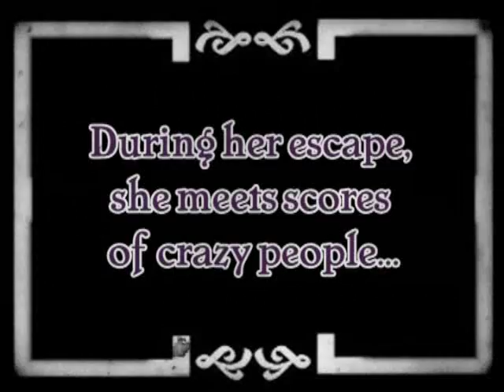Edna and Harvey: The Breakout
The first trailer of upcoming adventure game Edna and Harvey: The Breakout.